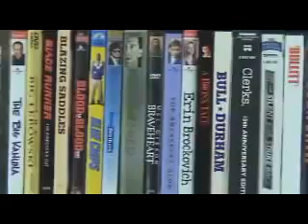GHOST RIDER MOVIE REVIEW 2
This is the second version of Mr. Black's movie review of the 2007 movie Ghost Rider that was originally uploaded on November 26, 2007.  See the trailer of the movie Ghost Rider and listen to my review of the movie Ghost Rider.  Hope this review of Ghost Rider is helpful.  Enjoy the movie Ghost Rider.  His websites mrblacksreviews.com and yourmovieratings.com are defunct and have been for a while.  I have uploaded almost all of Mr. Black's videos that I was able to download, there are some that I didn't get to download before his channels mrblacksmoviereviews and mrblacksreviews were suspended.